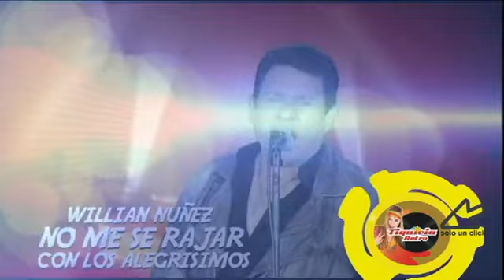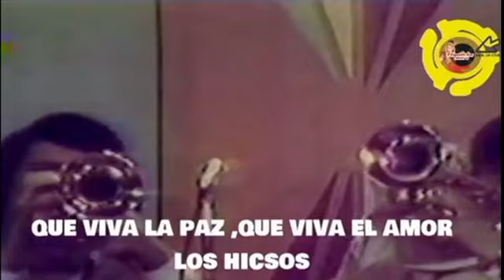LA LUNADA- 28 OCTUBRE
La fiesta del barrio es LA LUNADA aquí en TIQUICIA RETRO